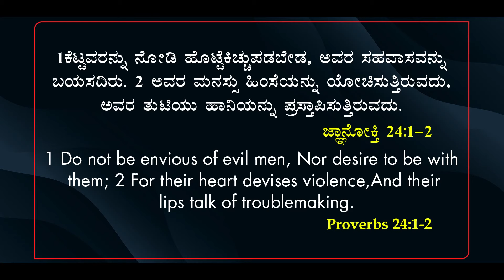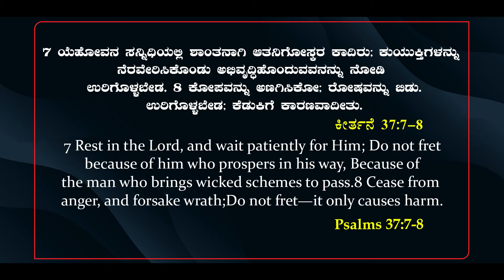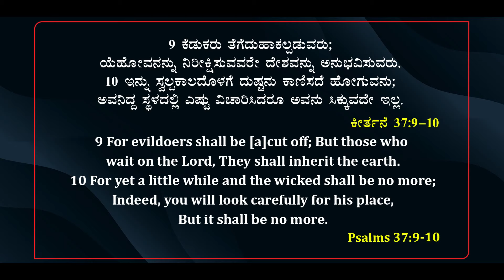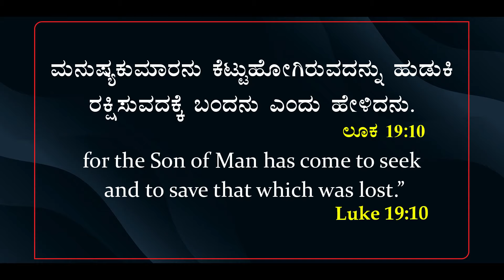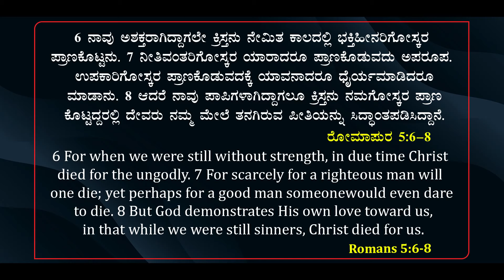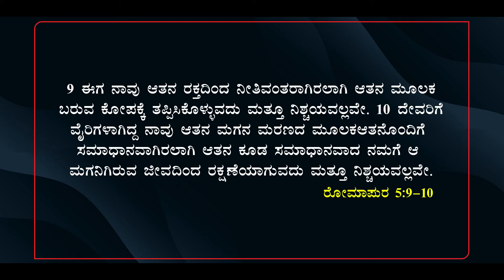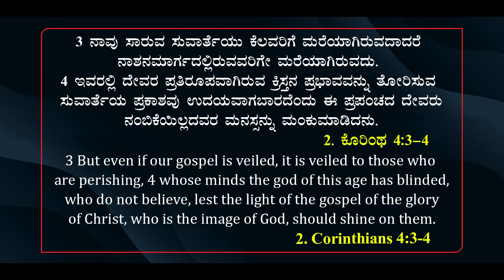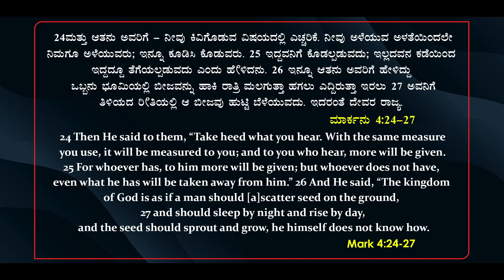ಜಯದ ವಾಕ್ಯ JAYADA VAKYA Morning Devotion#175